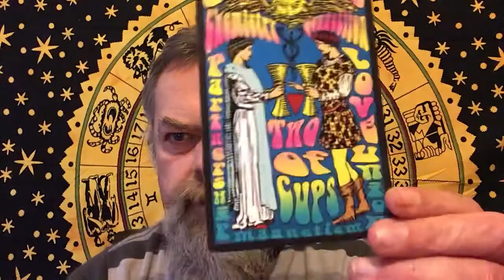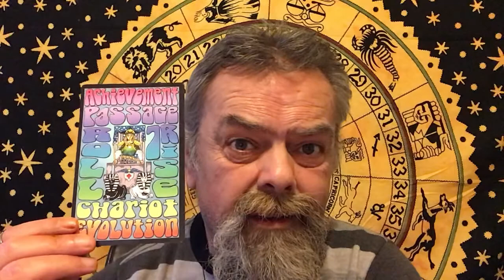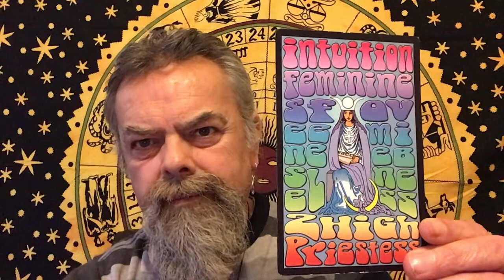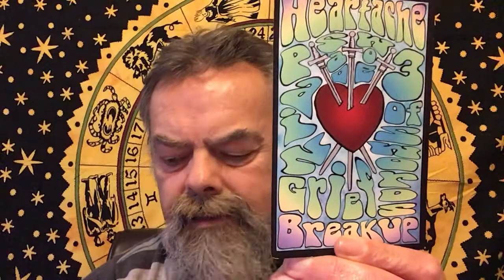Scorpio WHATS LOVE GOT TO DO WITH IT ( Water truths session )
Link

My songs

My Art

May your blessings be 1000 fold